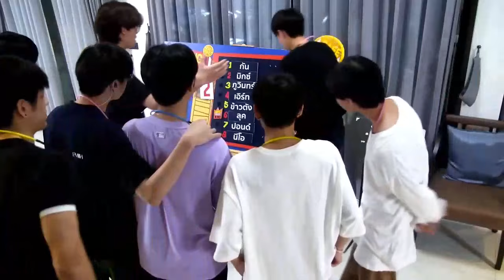(PART 1/4) SAFE HOUSE SEASON 1 DAY 2 : MALAM (INDO SUB)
Credits to GMMTV.

SAFEHOUSE MEMBERS ON IG:
Gun Atthaphan : gun_atthaphan
Earth Pirapat : theearthe
Mix Sahaphap : mixxiw
Neo Trai : neo_neos
Luke Ishikawa : lukevoyage
Pond Naravit : ppnaravit
Phuwin Tangsakyuen : phuwintang
Khaotung Thanawat : khaotungg